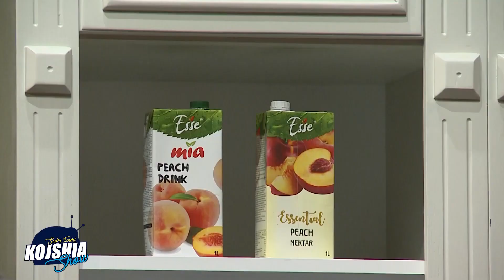Befason Ylli Baka: Ja cfarë i ndodhi MAHMUT FERATIT ne Koncert